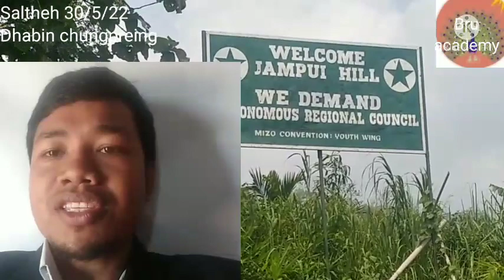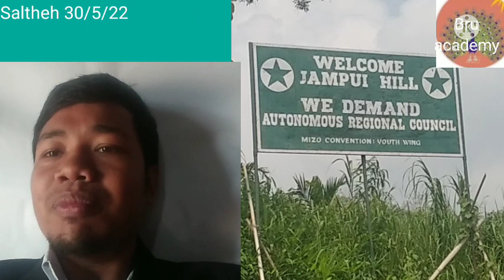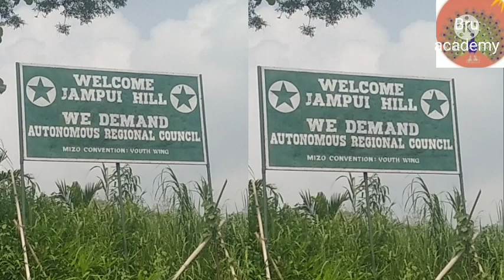Skam rao jumpui hill no Autonomous saing ye saingbaord thephamo